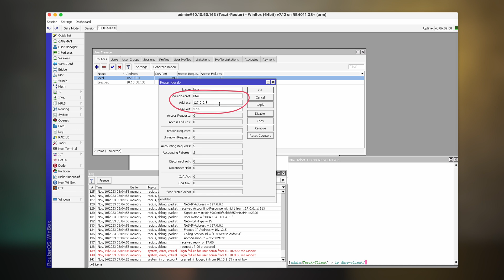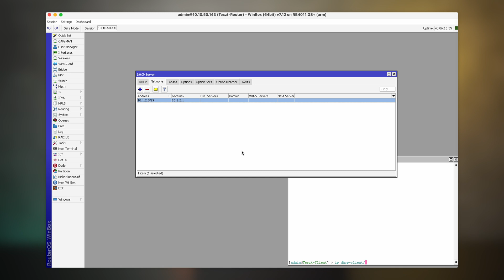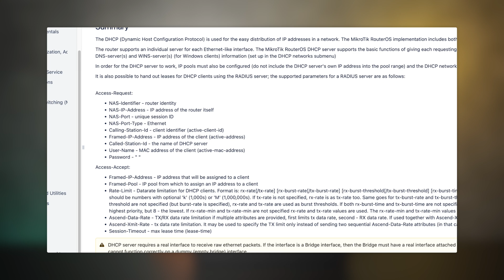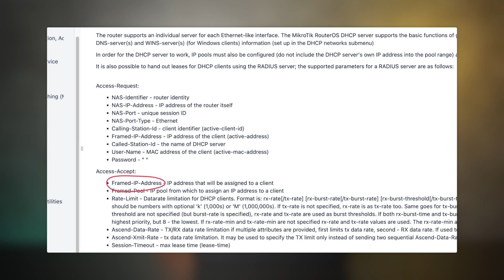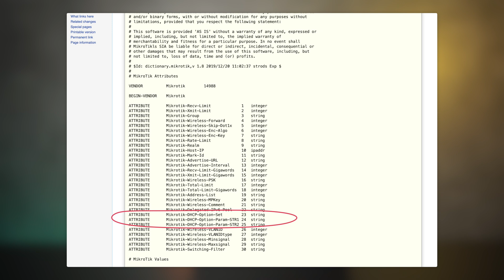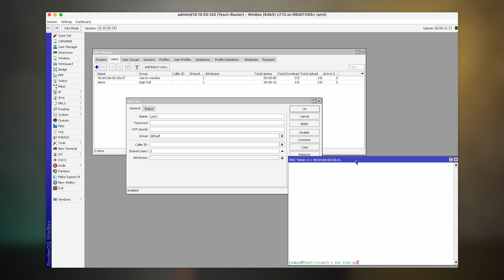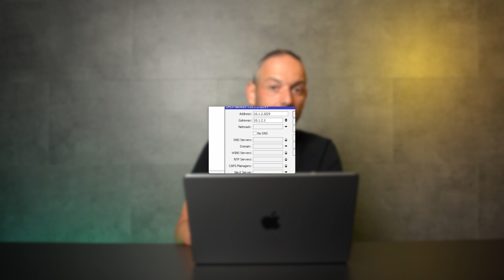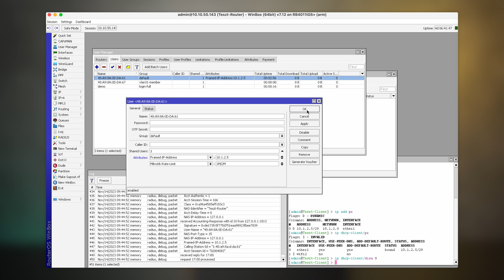MikroTik Shorts - DHCP RADIUS segítségével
Folytatódik MikroTik Shorts fantázianevet viselő sorozatunk mely igyekszik MikroTik-el kapcsolatos praktikákat megosztani a közönséggel az alapoktól egészen a komplex megoldásokig. A RADIUS szerverről magáról, illetve a MikroTik saját RADIUS megoldásáról a User Managerről már részletesen beszámoltunk nektek egy-egy korábbi epizódban. A mai részben bemutatjuk nektek, hogy milyen beállítások elvégzése szükséges ahhoz, hogy egy DHCP szerveren RADIUS authentikációt végezhessünk.

Időbélyeg:

00:00 - Bevezetés
01:06 - User Manager konfiguráció
02:06 - NAS és DHCP beállítások
05:56 - DHCP RADIUS képességek (dokumentáció)
09:46 - Gyakorlati példa
14:58 - Lezárás